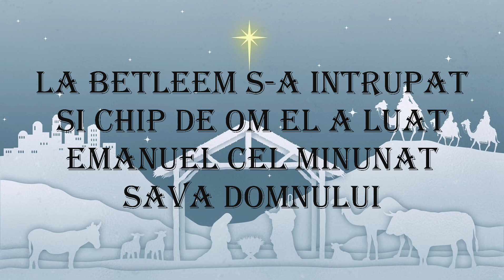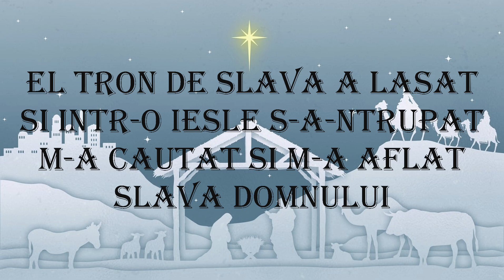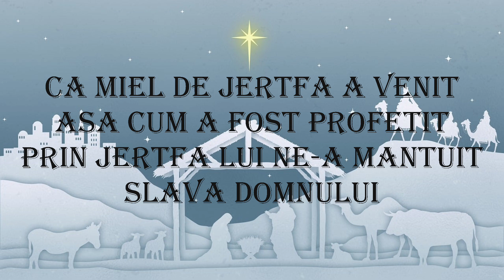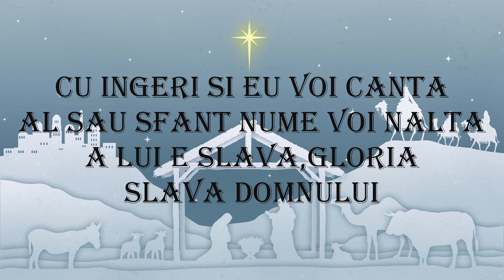COLIND:ISUS HRISTOS E DOMNUL MEU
Prinosul inimii mele
NICU RUSU